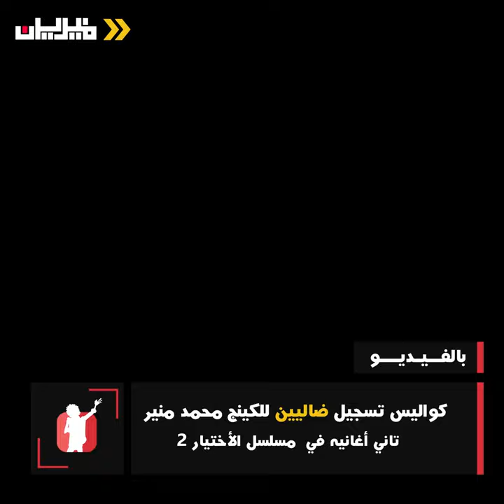كواليس أغنية "ضالين" لـ محمد منير فى مسلسل "الاختيار 2